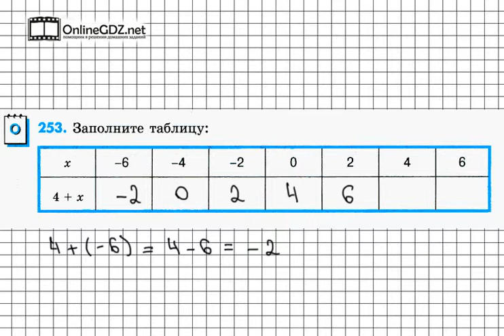Задание № 253 - Математика 6 класс (Зубарева, Мордкович)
Задание 253 – задание на повторение. Вам нужно будет заполнить таблицу, в которой даны различные значения переменной Х. Чтобы сделать это задание без ошибок, воспользуйтесь нашим видео с решением.